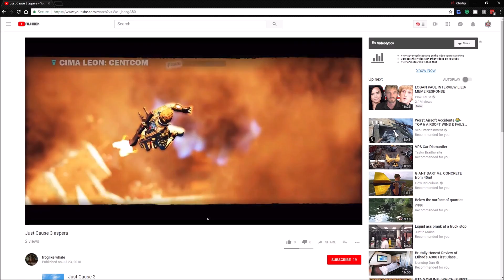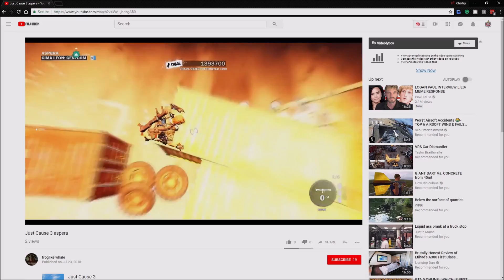Just Cause 3 Saturday Challenge Event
Liberate Falco Maxime Centcom with Grenades? Another awesome challenge winner Froglike Whale is our Saturday Challenge Event winner congratulations to them.
Challenge Video rules:
join the community and make some new friends share your videos and live streams once a day to our community, come to have some fun and game with me also.
A great YouTuber and a very close friend.
come to join the fun
Game Servers
Gaveroid's CSGO Server - (find in the server browser, search Gaveroid)
Check out the Ashen Blaze JC3MP server.
Eelctro_ made my Red & White outfit
And textured my weapons He can
make you some join his Discord
Corporate Mellow Groove - Doug Maxwell
Remembering her face - Silent Partner